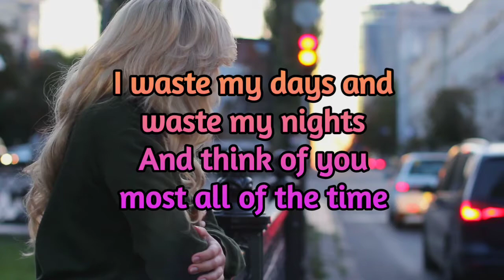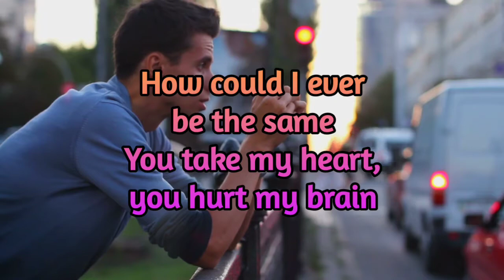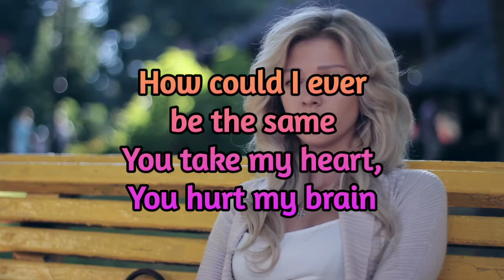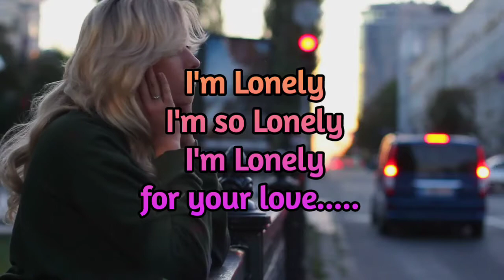Marcia Barrett - I'm Lonely (Lyric Video) 60fps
Lyric Video of one of Marcia Barrett's Solo Single. I'm Lonely. And also, this video is in 60fps.